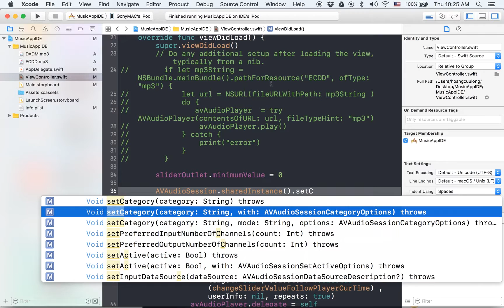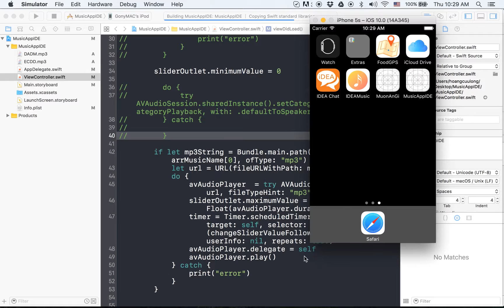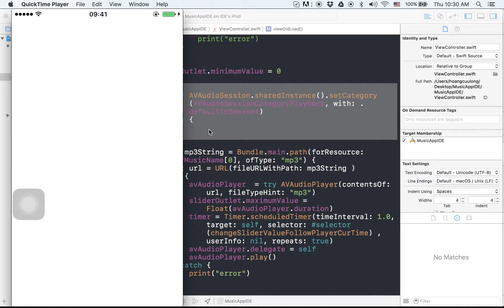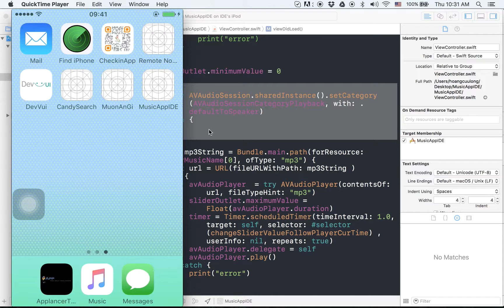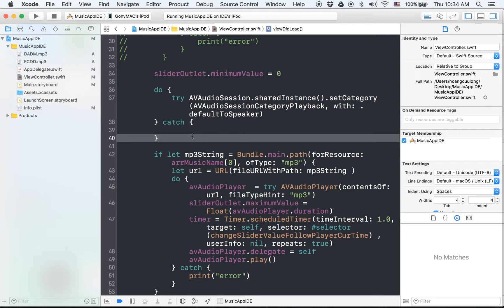[App Music] 4. Play in Background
Bộ clips kỹ thuật làm app nghe nhạc với Swift 3 do IDEA biên soạn hướng dẫn các bạn từng bước làm được app nghe nhac cho riêng mình :).